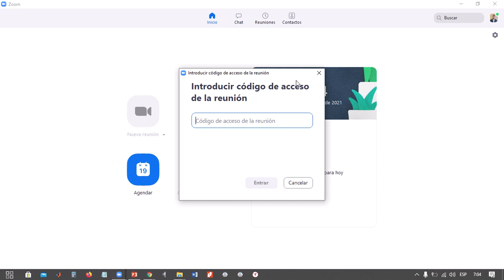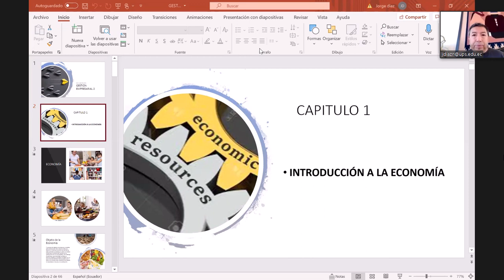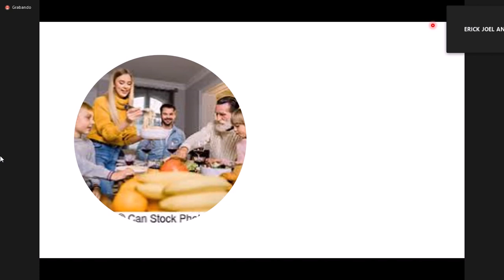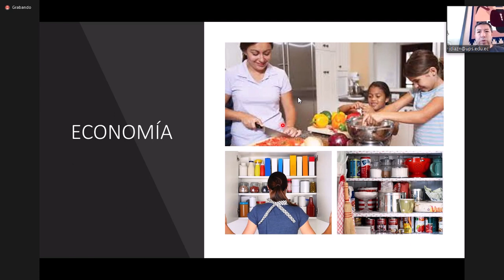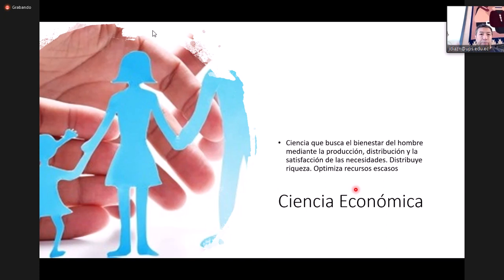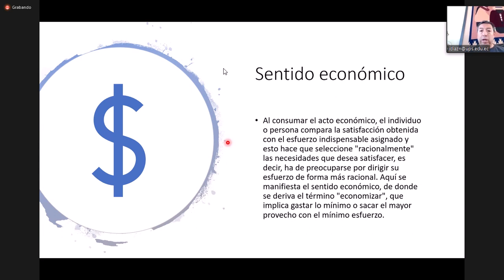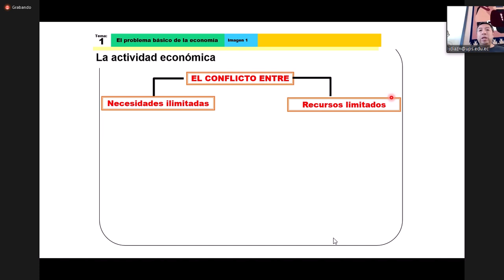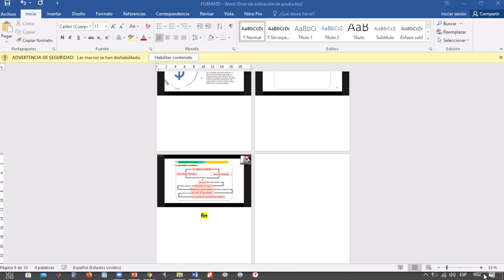ge 03 06 2021 UPS